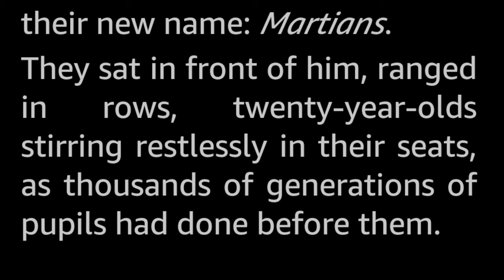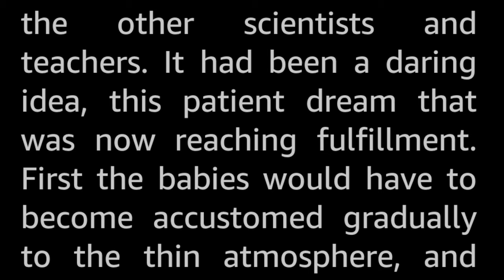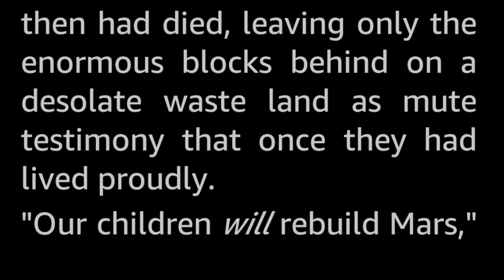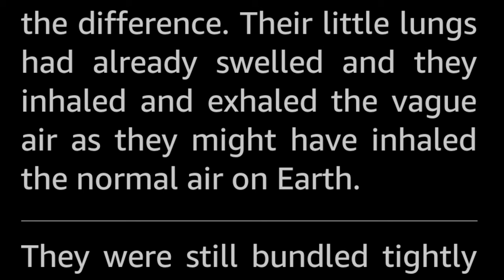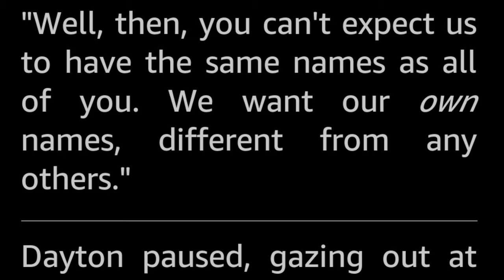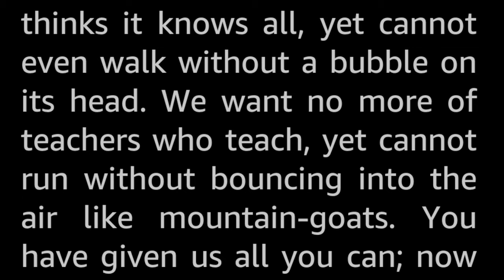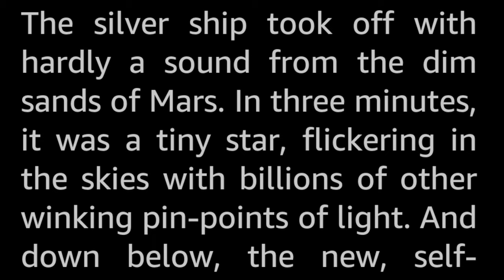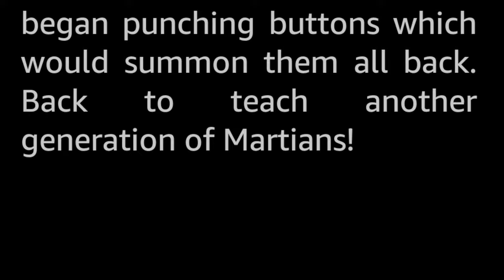And a Little Child by Marcia Kamien -Vintage Science Fiction Short Story Audiobook human voice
Only on Mars could children such as these walk proudly under the stars. How ungrateful seemed their bitter hatred of their teachers!

As this story was published half a year after Brown's story, I would speculate that Ms Kamien read (or heard about) Keep Out!, and thought, «yeah, that would not work!» and then wrote this to make her point.

This Marcia Kamien is a bit of a mystery. A one shot wonder, or a pseudonym? There does not seem to be any information about this specific author to be found online, or it might simply be a case of the proverbial needle in the haystack of namesake Marcias  and Kamiens. Anyway, this story is one of three credited to this name, two of which were published in 1954 and one in 1957.  (There is a novel called Nurses from 1997, and later, several assorted joke collections credited to an author by this name, but there is no way of knowing if it is the same Marcia Kamien or not.)